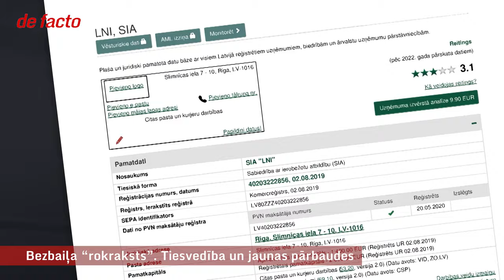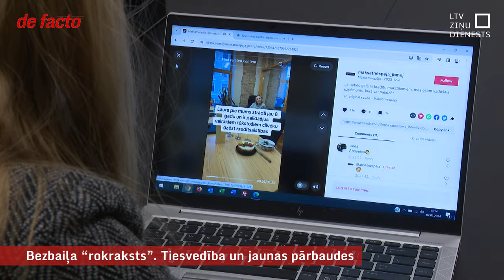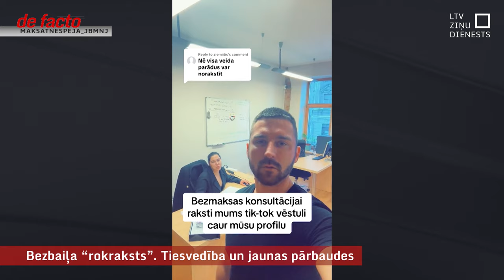Bezbaiļa “rokraksts”. Tiesvedība un jaunas pārbaudes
Jāpiebilst, ka Oto Bezbailis – arī ar citu uzvārdu – Šleiers – jau agrāk nonācis gan policijas, gan tiesas uzmanības lokā. Joprojām nav noslēgusies tiesvedība, kurā Bezbailis apsūdzēts par dokumentu viltošanu mantkārīgā nolūkā, kas domāti maksātnespējas procesam. Tā ir vairākus gadus sena lieta, kas viņa darbošanos maksātnespējas jomā nav ietekmējusi. Tāpat kā to neietekmēja iestāžu vispārīgie brīdinājumi. Kas īsti ir Bezbailis un ko pārbauda iestādes?